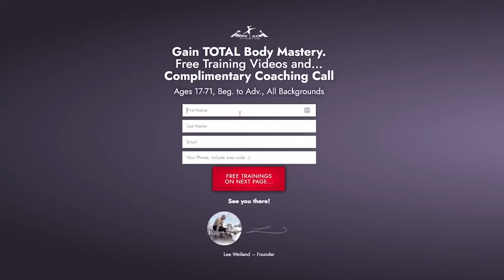Girl's BRUTAL 8 Year STRENGTH Journey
Welcome to training fellow Pac-Rimian!  This is Pacific Rim Athletics the home of "Powerbatics."

And our Team of Doctorate Physical Therapists and Elite Athletes/Coaches have helped 1000's of people do just that.

We look forward to everything you're going to achieve!

The Pacific Rim Athletics Team